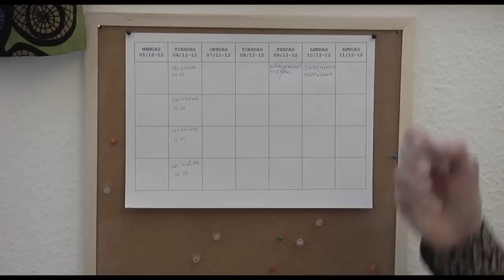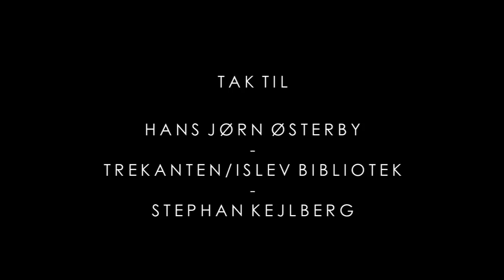Bugtaleren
En eksamensproduktion i faget Audiovisuel Formidling fakta/fiktion på 3. semester - uddannelsen Film - og medievidenskab på Københavns Universitet Amager.

Lavet af: Anne K. Sørensen, Michael Holst Pedersen, Jeppe Mørch, Simy Kaur og Natalia A. Szwebs